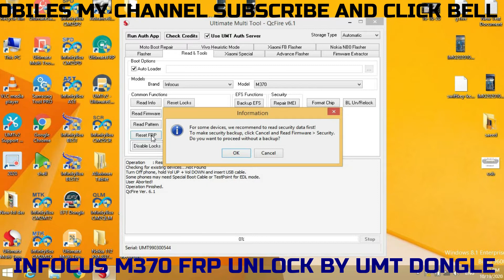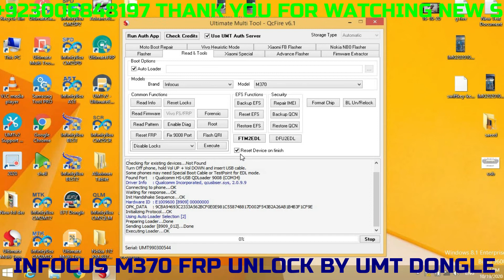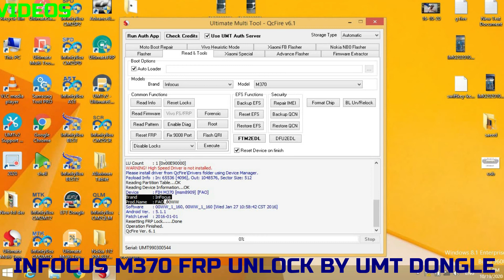INFOCUS M370 FRP UNLOCK BY UMT DONGLE